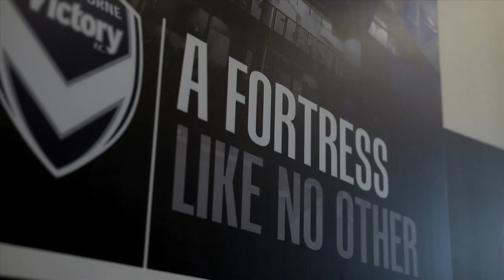Melbourne Victory v Wanderers Review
See the boys in action again this Saturday at AAMI Park